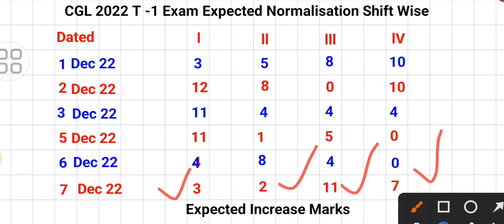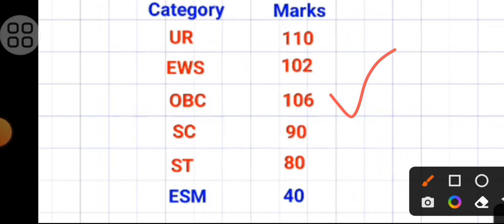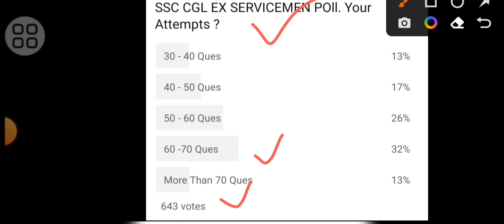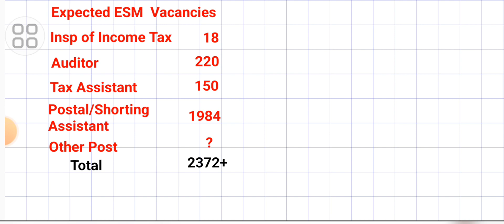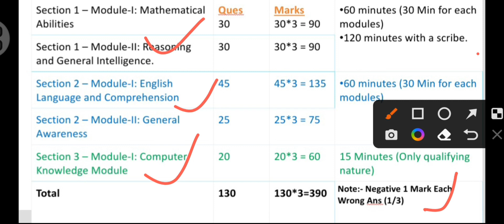Shift Wise Normalisation Factor for CGL 22 Tier 1 Exam / Category wise CGL 22 Expected Cutoff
About This video:-   Shift Wise Normalisation Factor for CGL 22 Tier 1 Exam / Category wise CGL 22 Expected Cutoff

CGL Previous Year Data:-

Best Source For CGL Tier 2 Exam :-

Your Quires:-